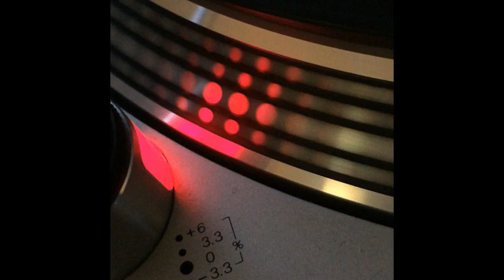D.M.J.S. - In The Beat - 1996